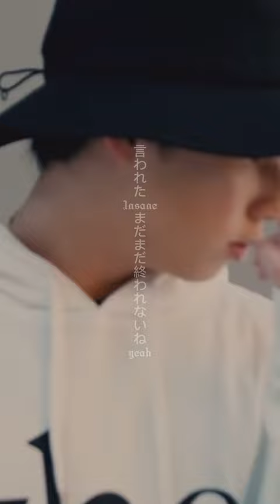MY FIRST STORY - メリーゴーランド (Merry-Go-Round) (FAN-MV)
I wish i can watch their performance someday 🙇🏻‍♀️💞